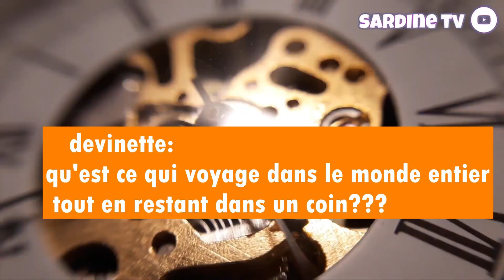👀 top 5 des lieux de rdv galant..😍💝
MOI AUSSI,JE M'EMBATRAIT LES COUILLES, DU MOMENT QUE TU LA ...jusqu'au MILLION abonné.. R.D.V tous les samedi à 18h
salut c'est la voix et bienvenue sur cette chaine.